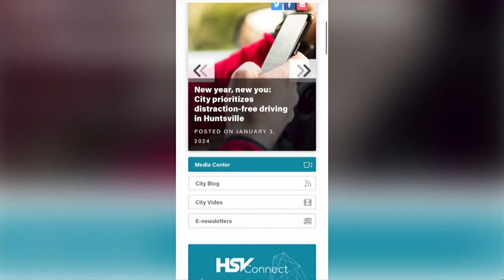Huntsville begins 2024 road resurfacing campaign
More than 60 stretches of road have been pegged for new asphalt and other improvements. Phase 1 of the program has gotten underway.